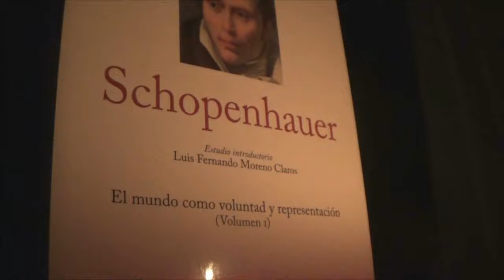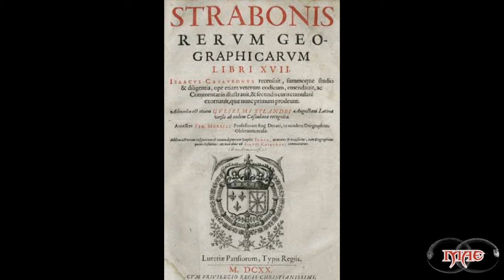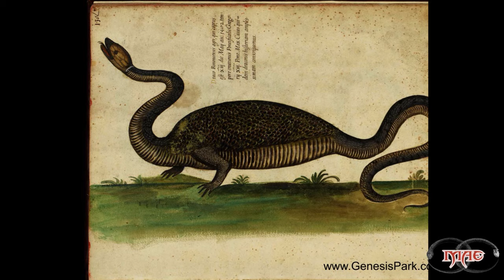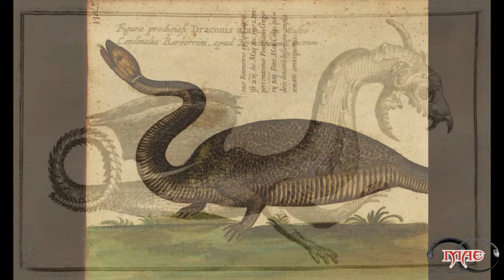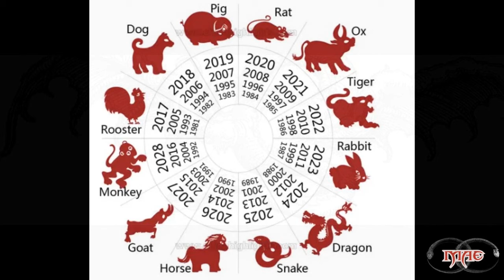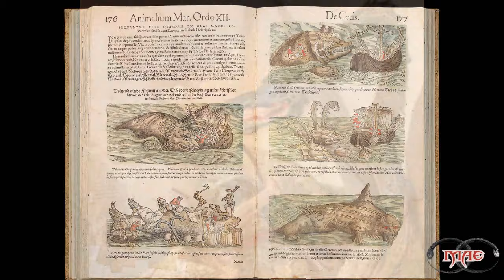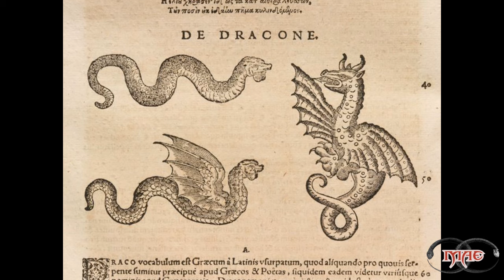Dragones en la Historia Parte II: Testimonios y Avistamientos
Mitos y Leyendas del Mundo
Criptozoología
Fuente original: www-genesispark-com.